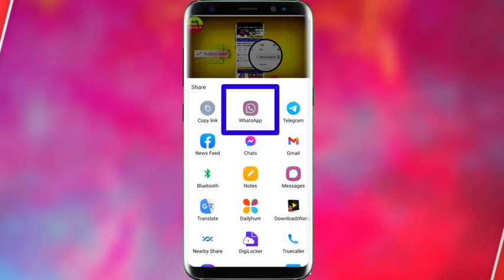ಇಂದಿನ ಮುಖ್ಯ ಸುದ್ದಿ | ಟಾಪ್ 10 ರಾಜ್ಯದಲ್ಲಿ ಬಿಗ್ ಸುದ್ದಿ | ಬ್ಯಾಂಕ್ ಖಾತೆ 2 ಲಕ್ಷ ಹಣ |10 ಲಕ್ಷ ಉದ್ಯೋಗ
ಸುದ್ದಿ 9